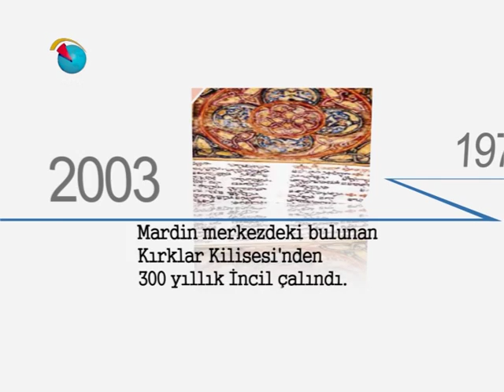Tarihte Bugün - 17 Nisan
17 Nisan'da tarihte neler olmuştu?